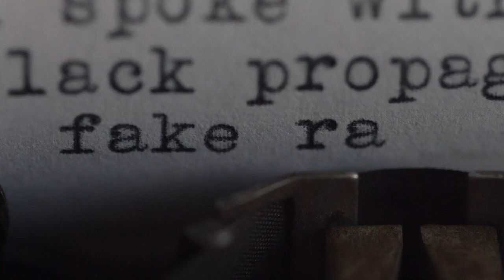Come Before Winter - Trailer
COME BEFORE WINTER

Dietrich Bonhoeffer And His Companions
In The Dying Gasps Of The Third Reich

        Filmed on the Baltic island of Rügen, in Berlin, Buchenwald, Flossenbürg and various locations in England and the United States, this docudrama lifts the curtain on cruel ironies of the last weeks of World War II in Europe and tracks two longtime foes of Adolf Hitler, virtuoso propagandist Sefton Delmer and iconoclastic pastor Dietrich Bonhoeffer.

        Join VIP prisoner Bonhoeffer dancing in a converted schoolhouse in Bavaria with the fragrance of freedom in the air. Among his improbable prisoner-companions are Vassili Kokorin, nephew of the Soviet Foreign Minister Molotov, Fey von Hassell, daughter of a key leader of the German resistance and Captain Payne Best, imperious MI6 officer who has somehow survived five years of Nazi concentration camps.

        An equally improbable collection of characters gathers daily at a super-secret location outside London. A young woman, a Jewish refugee hired as a teenager, mans the microphone and the most powerful radio transmitter in the world launches gossip, jazz, news and lies into German occupied Europe. Leading this disinformation team is newspaperman Sefton Delmer. Assisting him in production are a dear friend of the Bonhoeffer family, Dr. Otto John (whom history has proved the personification of the saying “a riddle wrapped in a mystery inside an enigma”) and Ian Fleming (yes, the same).

        What are Dietrich Bonhoeffer and the creator of James Bond doing in the same story?

        And what is Bonhoeffer family friend Otto John doing sitting in a West German dungeon year after year during the cold war? Wasn’t he the head of the country’s FBI? And before that a purveyor of the bawdiest and most fallacious British wartime propaganda imaginable? And before that one of Germany’s noble traitors?

        After years of admiring Dietrich Bonhoeffer, Minnesota psychiatrist Gary Blount and German filmmaker Hellmut Schlingensiepen team up with California director and film editor Kevin Ekvall (I’m Not Leaving, 2014) to share the view from below. Entrusted with enormous resources including money, talent and the most powerful radio transmitter in the world, their newspaperman storyteller, Sefton Delmer, occasionally “transcends the facts.”